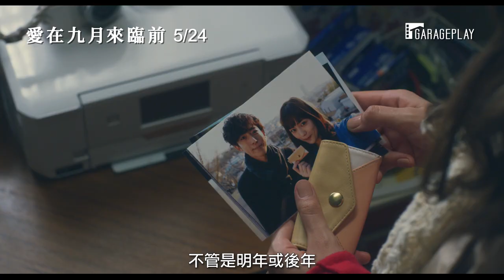【愛在九月來臨前】首支預告 為了妳，穿越時空也在所不惜 5/24想相信與你的奇蹟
★改編自松尾由美「書店店員票選想再讀一次的戀愛小說第一名」人氣作品
★高橋一生與川口春奈首度共演奇幻純愛之作
★在「未來」讓她消失之前的365天……一段令人悲傷流淚的奇蹟之戀